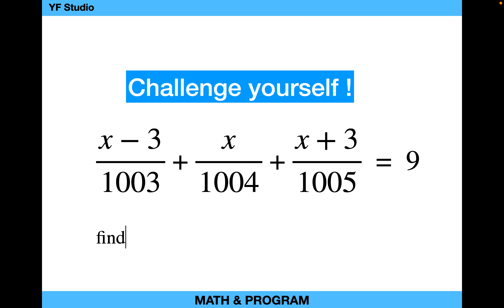Polish your mind! Easy way to solve Fractional equation problem. 巧算分数方程式！